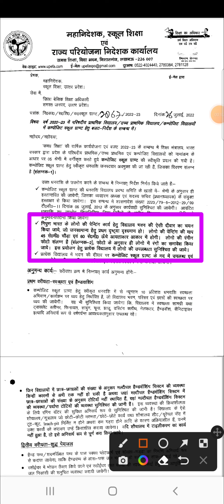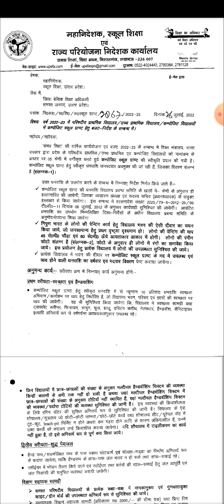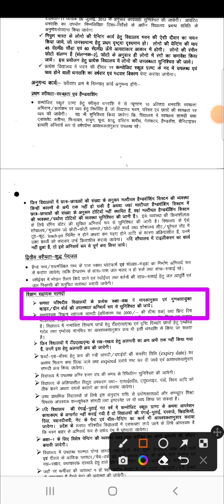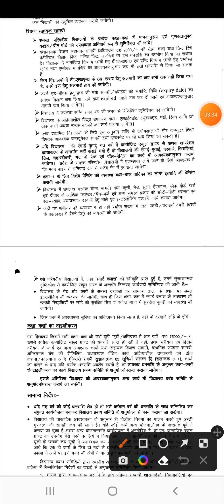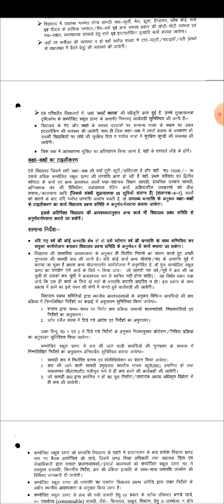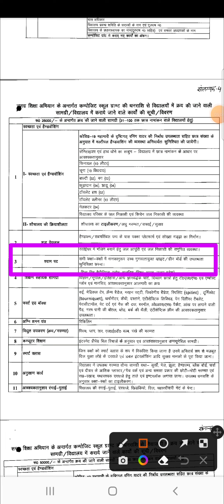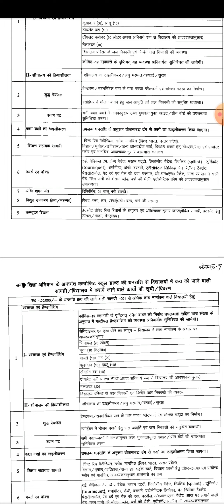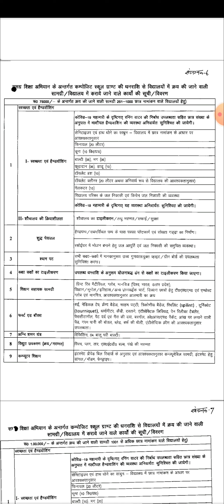सत्र 2022-23 में कौन-कौन से कार्य कराने है,कम्पोजिट ग्रांट से,क्या है आदेश । समझेंगे इस वीडियो में।